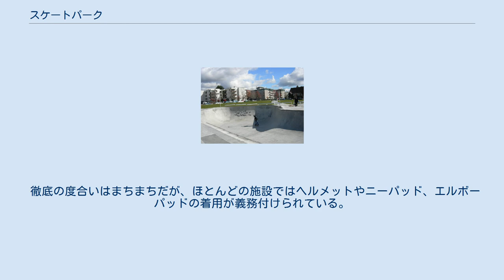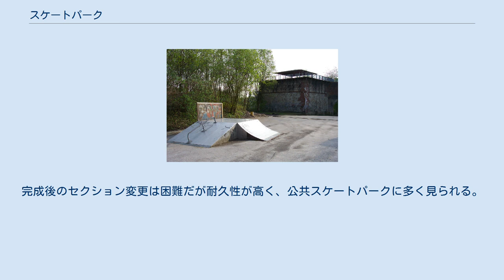スケートパーク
ノルトライン＝ヴェストファーレン州ビーレフェルトにあるスケートパーク スケートパーク（英: Skatepark）とは、主にスケートボード、アグレッシブインラインスケート、フリースタイルBMX向けに作られた運動施設。
舗装面にジャンプ台等の構造物（セクション）が設置されている。
 元々のスケートパークはお椀型のくぼみを組み合わせたコースであり、「パークスタイル」と呼ばれる競技種目はそのコースに限定され行われる。
スケートパークによっては、「ストリートスタイル」や「フラットランド」などの種目に対応した設備も備えている。
 施設の略称及び競技種目として単にパーク (Park) とも呼ばれる。
 スケートボーダー向けにハーフパイプやボウルを備えた施設が作られた事が始まり。
やがてローラースケートやBMXにも使われる様になったが、施設によってはスケートボード専用であったり、BMXの部品に条件を付けている場合もある。
 厳しい規定を持った施設以外ではキャスターボード、マウンテンボード、スネークボードなどのスケートボード亜種やフリーラインスケート、キックスケーター、マウンテンバイクなどでも利用されている。
更にユニサイクルやウィールチェアを受け入れている施設もある。
 利用者の増加に伴って自治体による公営スケートパークも作られる様になっており、利用料が掛からないものも多い。
 徹底の度合いはまちまちだが、ほとんどの施設ではヘルメットやニーパッド、エルボーパッドの着用が義務付けられている。
 オレゴン州ポートランドにあるコンクリートスケートパーク 鉄や木で作られたセクションを設置する代わりにセクション全体がコンクリートで作られており、曲面を駆使した設計が可能。
完成後のセクション変更は困難だが耐久性が高く、公共スケートパークに多く見られる。